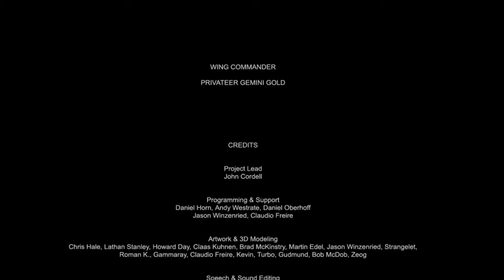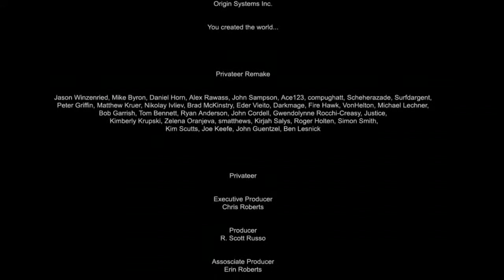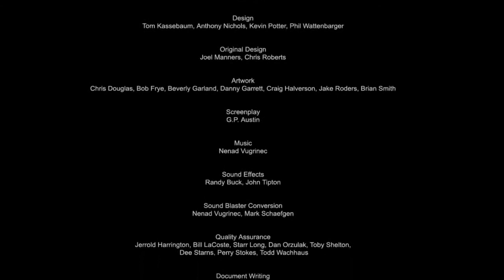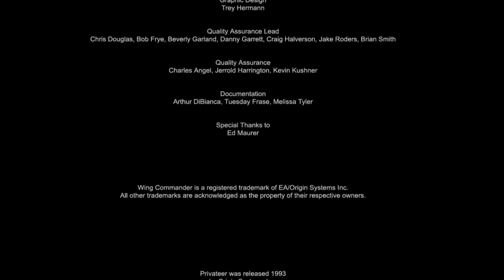Privateer Gemini Gold Intro